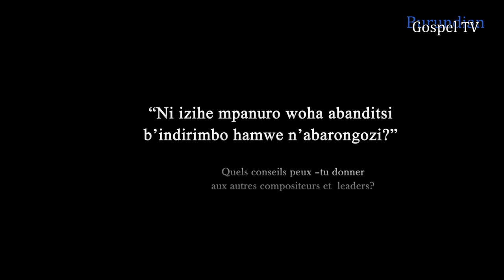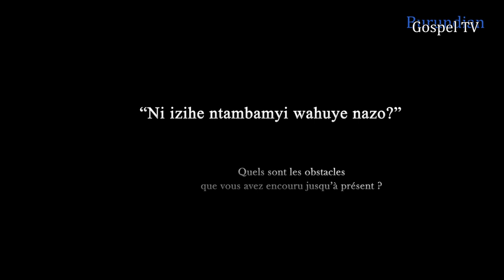Interview exclusive avec David NDUWIMANA Part 2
sur Burundian Gospel TV